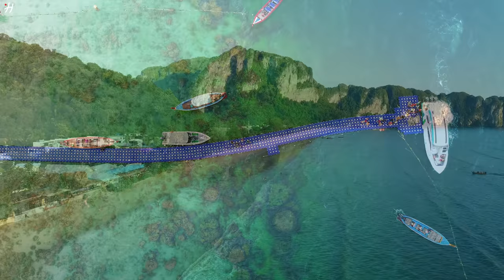FLYING OVER THAILAND (4K UHD) - Relaxing Music Along With Beautiful Nature Videos(4K Video Ultra HD)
Land of smiles Thailand is known as the leading tourist paradise in Asia. The land of the golden pagoda is not only famous for its unique architecture and great resorts, but also attracts tourists with many historical and cultural shows such as Muay Thai show. , shadow dance show, comedy chef